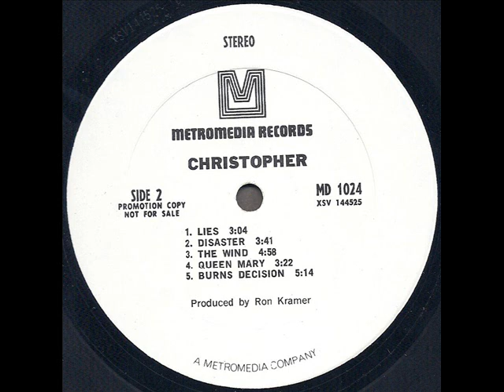Christopher 1970 *The Wind*